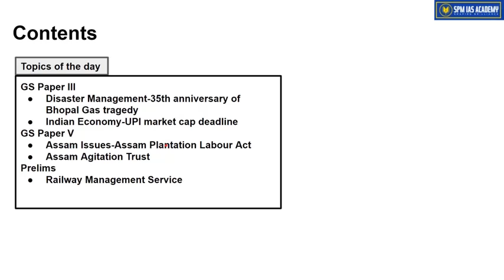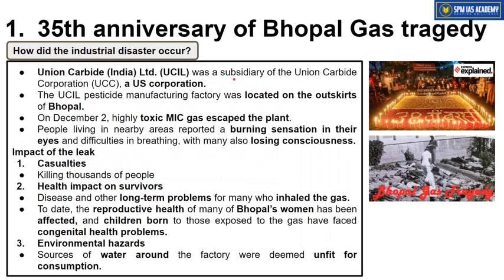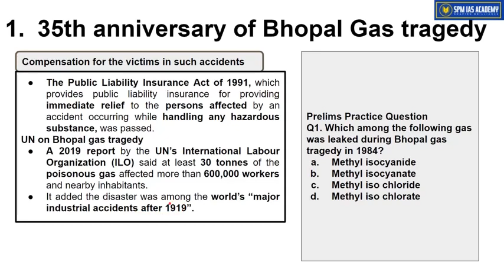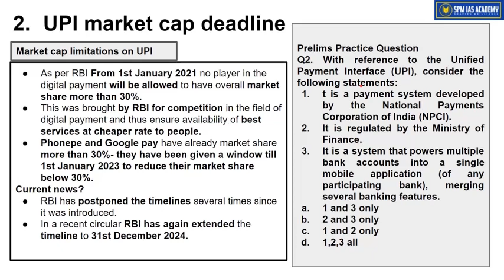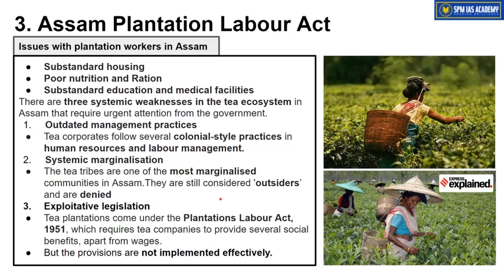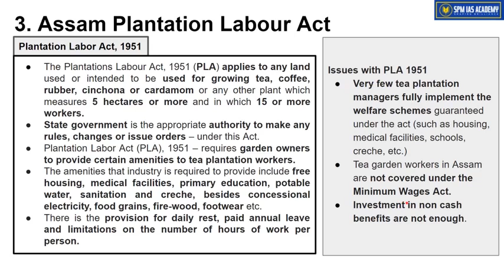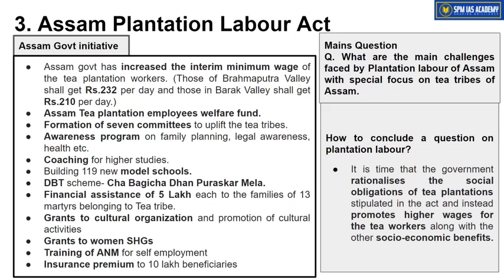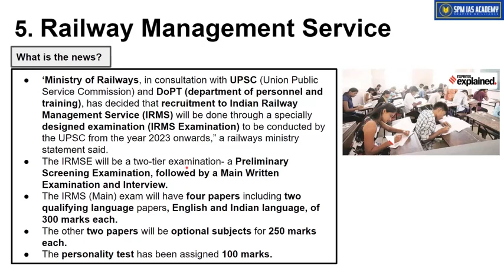The Assam Tribune & others Analysis - 5th December 2022 - SPM IAS Academy - APSC and UPSC Coaching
1. 38th anniversary of Bhopal Gas tragedy
2. UPI market cap deadline
3. Assam Plantation Labour Act
4. Assam Agitation Trust
5.Railway Management Service